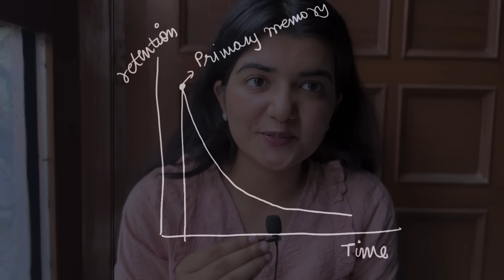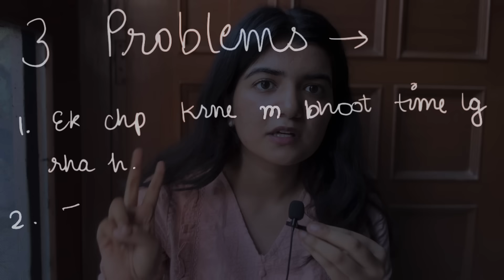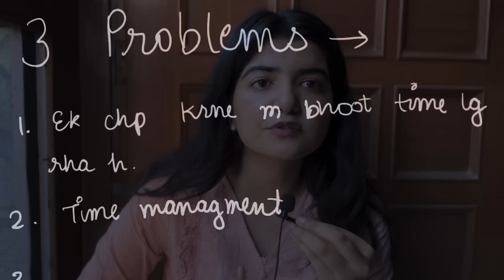Best REVISION PLAN to Crack NEET 2024/25 | Best Revision Strategy | Full Year Revison Plan NEET 2024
How to revise for neet | Best revision strategy for neet | Best REVISION PLAN to Crack NEET 2024/25 | Best Revision Strategy | Full Year Revison Plan NEET 2024

LIKE || SUSBCRIBE || SHARE ❤️

If you're reading this, comment "YoYo" lets confuse everyone loll  ;-)